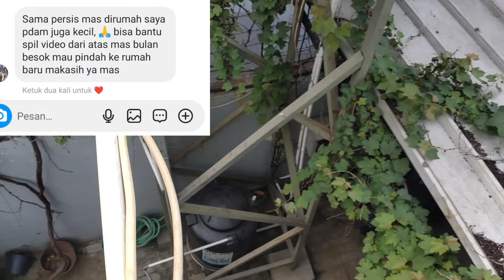Solusi PDAM Kecil Tapi Tekanan Tangki Tetap Deras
Berikut instalasi saya sebagai solusi air pdam yang kecil.

Semoga bermamfaat